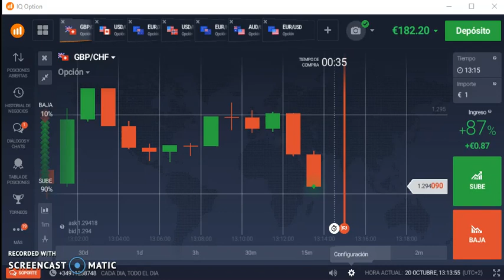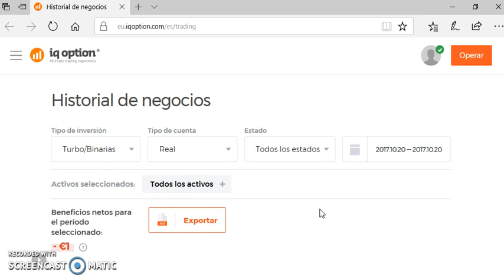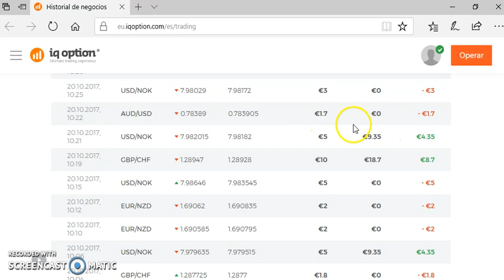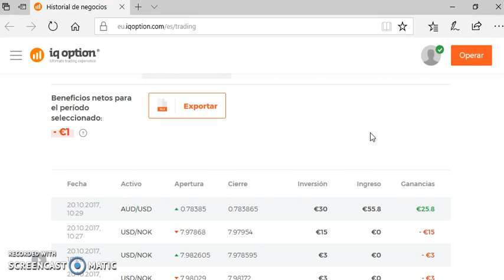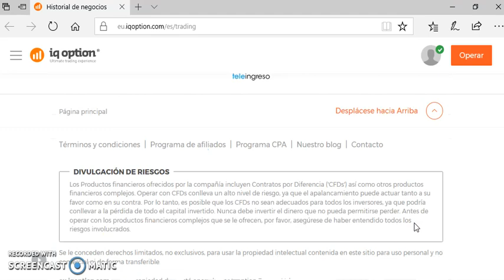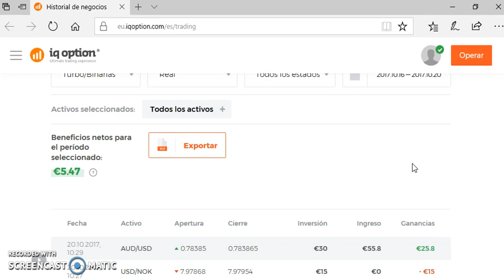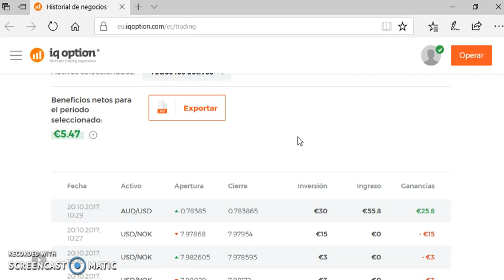Opciones binarias 20-10-17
Hoy he vivido un experiencia increíble, como 1€. de perdida ha salvado de una perdida de 2000 o 3000€. a una persona.